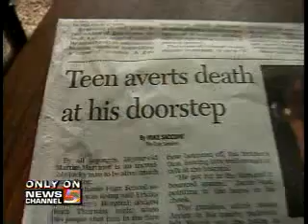Mother of Shot Teen Speaks Out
News reporter Michele Fralick has an exclusive interview with the emotional mother of an 18-year-old male who was shot in the head at his own home.